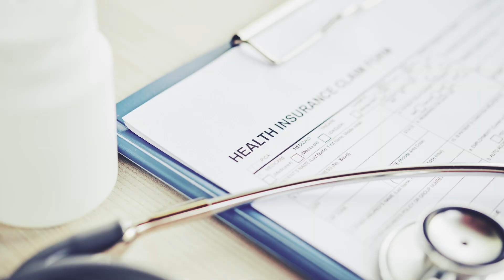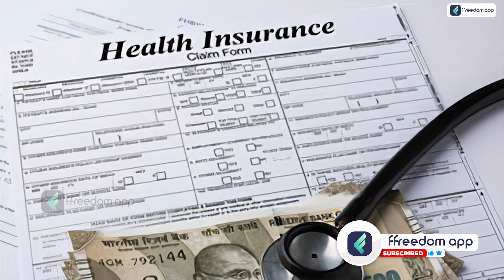Health Insurance In Malayalam - Health Insurance Plans for Parents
Download the ffreedom app from the Play Store or App Store to learn more about this video